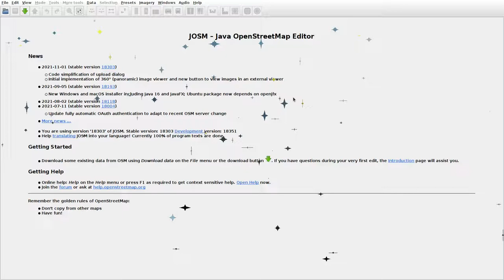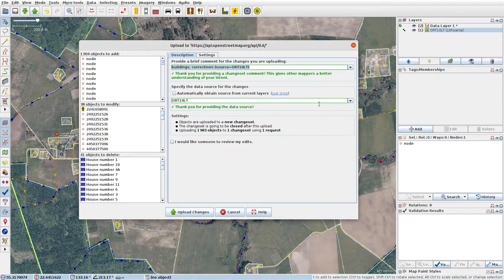JOSMrec0964 2021 12 28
Lithuania. Balniai, Kalniškiai, Naujininkėliai. Tracing buildings (mainly) in JOSM for openstreetmap.